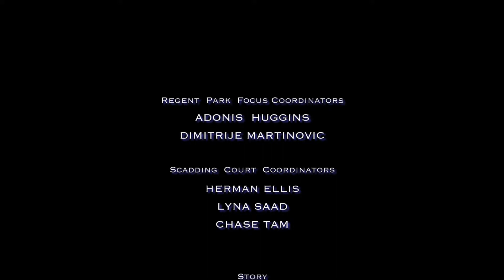OUR STORIES SUMEYA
Youth stories on identity created by Regent Park Focus Youth Media Arts Centre and Scadding Court Community Centre.